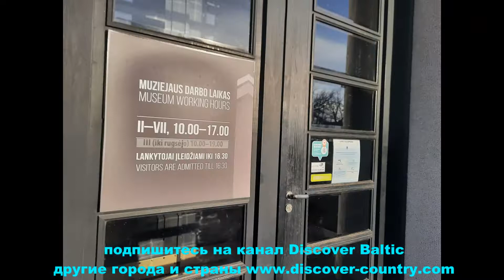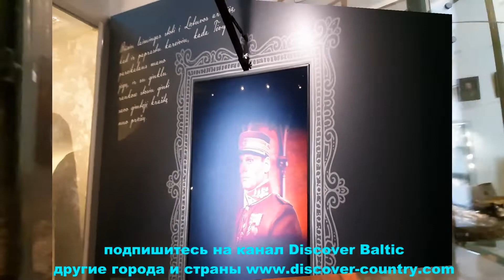Литва: г. Каунас; Монумент Независимости или Свободы; Военный музей: Фото: Видео:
Литва: г. Каунас; Монумент Независимости или Свободы - посвящен становлению Литовского государства в 1919 году: Там же находится вечный огонь; Военный музей - музей военной истории начиная с древних времен и до наших дней: Фото: Видео: